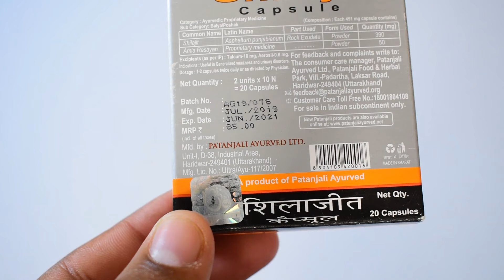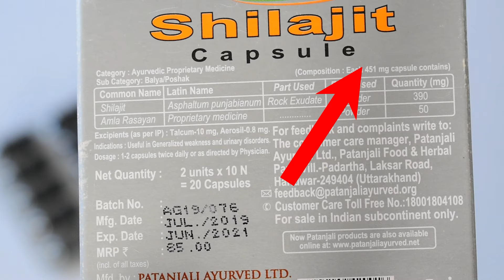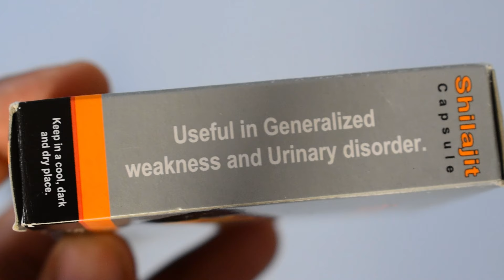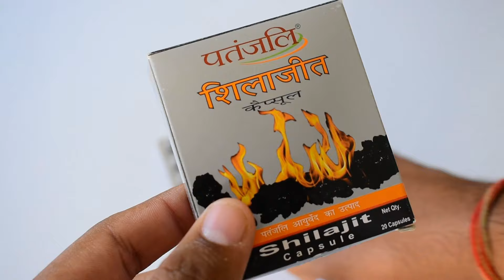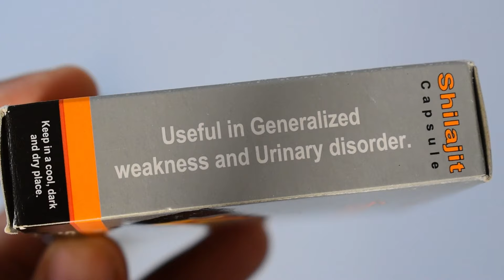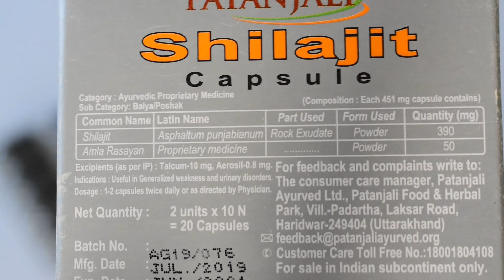Patanjali Shilajit Capsules Review & Benefits in Hindi | Side Effects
In this video I will give you review about a very beneficial patanjali product which is a Health booster and make your body strong and Healthier.

Here is Patanjali

How to make body strong-It is a very common question and most of men want to make body stronger. A weak body makes you lazy and inactive throughout the day which affects your work and daily life. So if you wanna make your body full active and strong than watch this video and Take this herb which is recommended by ayurveda.

One more question which is trending in our comment section is Weakness ka ilaj-So it you wanna get answer of it than this video is very beneficial for you.

Aapko sharir ki takat aur stamina se related kaisi bhi problem hai is video ko poora dekhen aapko fayda jrur milega.